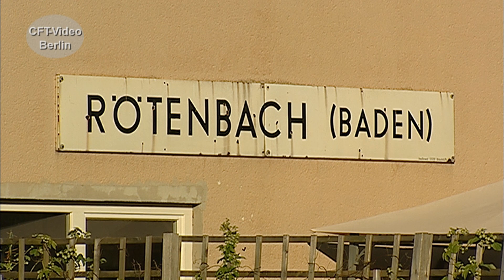Die Baureihe 611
Die zweiteiligen Neigezüge der Baureihe 611, sollten zum Nachfolger für den 610 werden. Im Unterschied zu diesen wurden die Triebzüge nicht mit der hydraulischen Fiat-Neigetechnik, sondern aus der deutschen Militärtechnik abgeleiteten elektrischen Neigetechnik ausgestattet. Doch die neuen Neigezüge wurden zum "Pandolino". Wegen ständiger Probleme mit der Neigetechnik und mit anderen Fahrzeugteilen, wurde die Serienfertigung auf 50 Fahrzeuge begrenzt. Erst im 612 konnten dann nach und nach die Probleme behoben werden. Viel Spaß beim Anschauen. Hier mehr